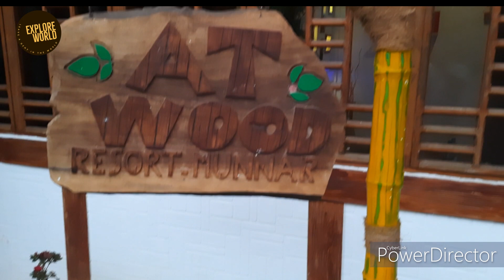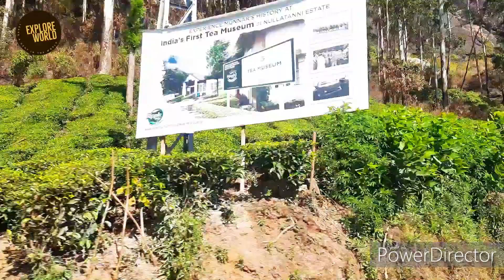Kerala vlog series: Part 1 | ExploreWorld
Kerala is blessed with a unique set of geographical features that have made it one of the most sought after tourist destinations in Asia. A long shoreline with serene beaches, tranquil stretches of emerald backwaters, lush hill stations and exotic wildlife, are just a few of the wonders.

This video describe about
Munnar, Valara Falls, Everest Green spices and ayurvedic medicines, Rose Garden, Mattupetti Dam, Echo point, Photo Point.